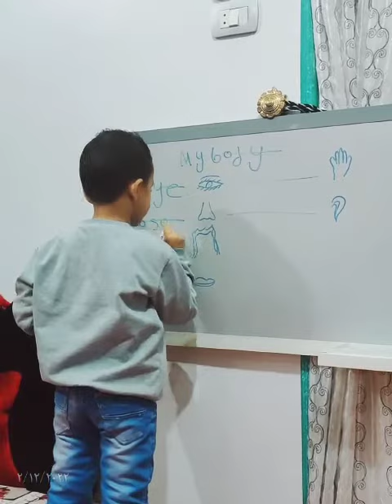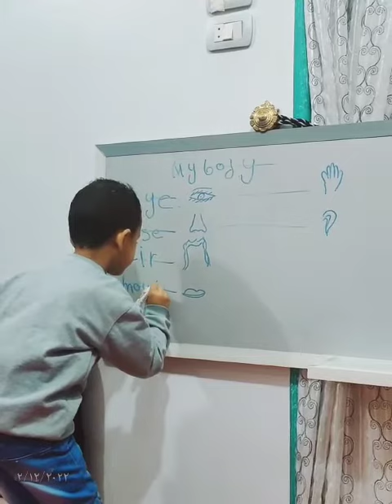Ahmed Mohamed - KG1 أحمد محمد من نجومنا في كي چي